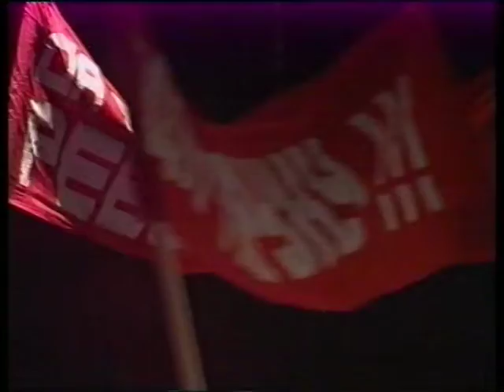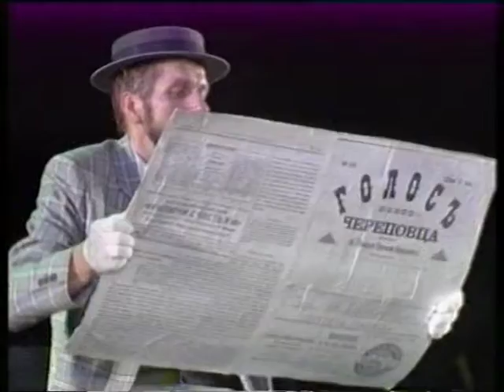RUSSIA NATIONAL THIETER VOLOGDA REGION CHEREPOVETS !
LIVE CONCERT!